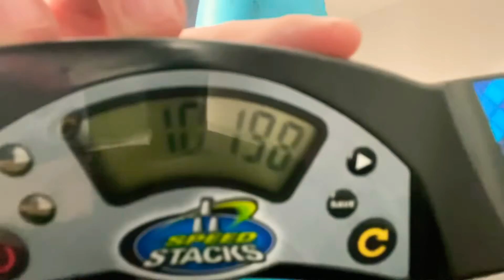10.198 cycle with double cups!